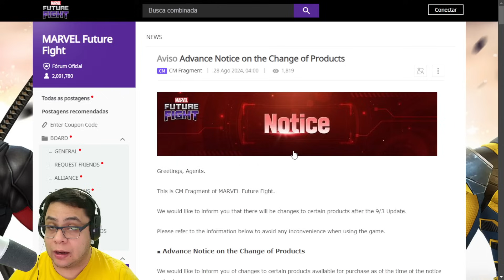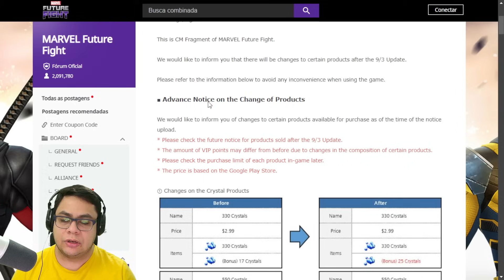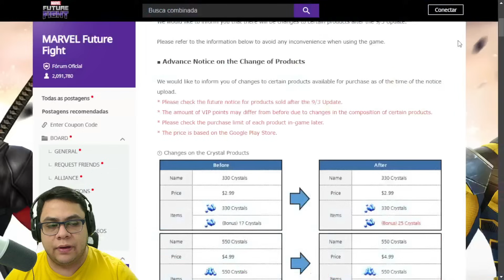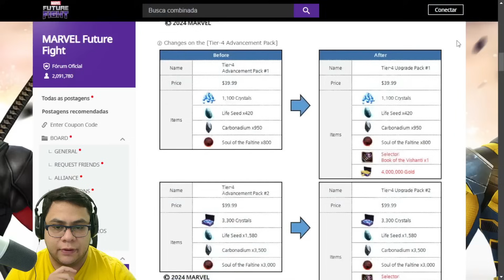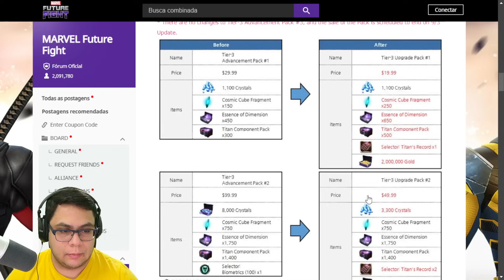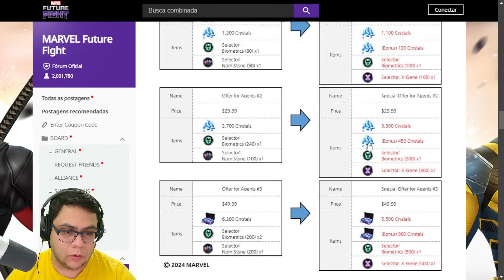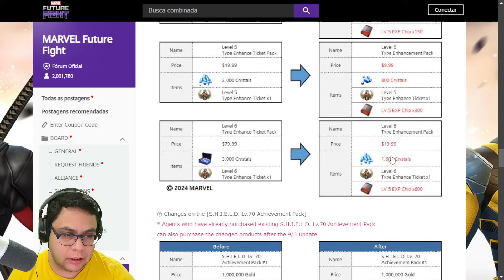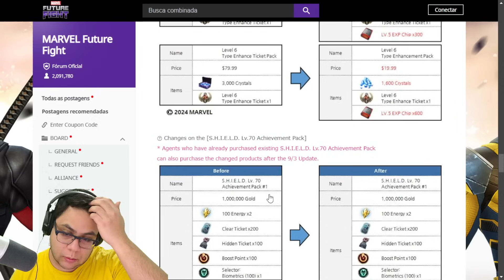💎 REDUÇÃO / AUMENTO NOS PACKS DE CRISTAIS E MATERIAIS DO